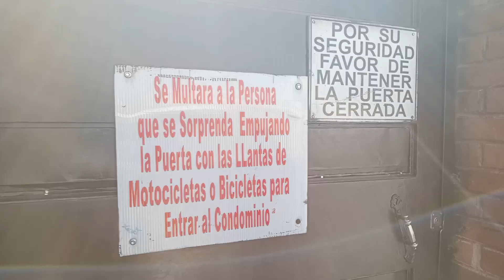Tour por "Los Héroes" Querétaro, Municipio de El Marqués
Caminando por El Municipio de El Marqués, colonia Los Héroes.